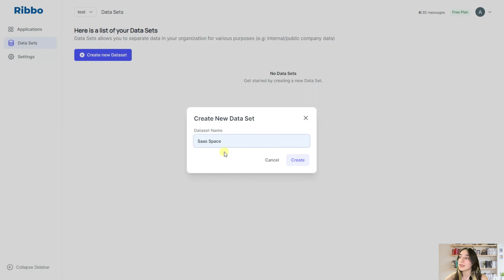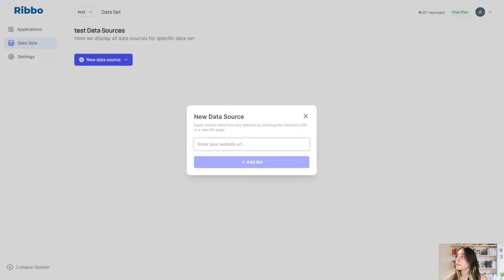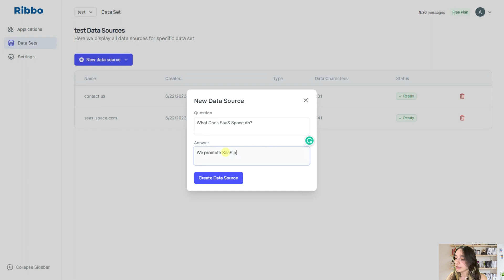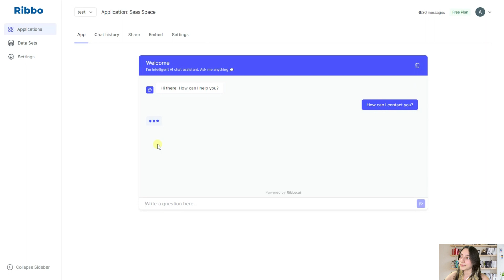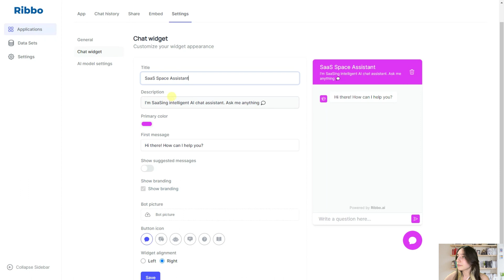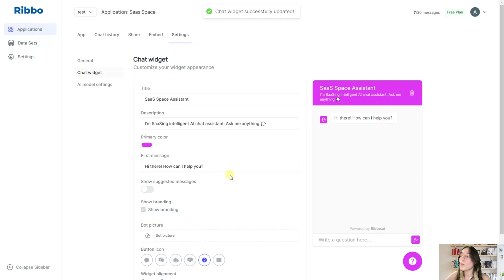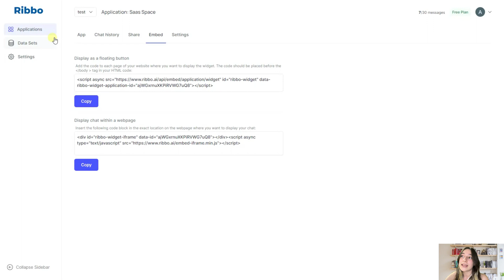Training ChatBot on Your Website Data with Ribbo AI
Welcome to our YouTube video showcasing Ribbo AI, the cutting-edge AI tool designed to revolutionize customer interactions for businesses.

🤖✨Ribbo AI is the ultimate chatbot training tool that empowers businesses to train their chatbots effectively.

With Ribbo AI, you can effortlessly integrate data sources that enable your chatbot to provide accurate and relevant responses to your customers' inquiries. 💬

🚀Gone are the days of generic, unhelpful chatbot interactions. Ribbo AI allows you to tailor your chatbot's knowledge base by incorporating a wide range of data sources specific to your business. Whether it's product information, FAQs, or industry-specific insights, Ribbo AI helps you create a smart and intuitive chatbot that truly understands and serves your customers' needs.

🎯The process is simple yet powerful. Ribbo AI utilizes advanced natural language processing (NLP) algorithms to analyze and understand your data sources. By comprehending the context and intent of customer queries, Ribbo AI ensures accurate and meaningful responses.

🌐🌟Join us in this video to discover how Ribbo AI can transform your customer interactions, enhance your chatbot's capabilities, and drive business success. Don't miss out on this opportunity to unlock seamless customer experiences with Ribbo AI.

Timestamps
00:00 Intro
00:34 Data Sets
02:25 Creating Application
06:05 Outro